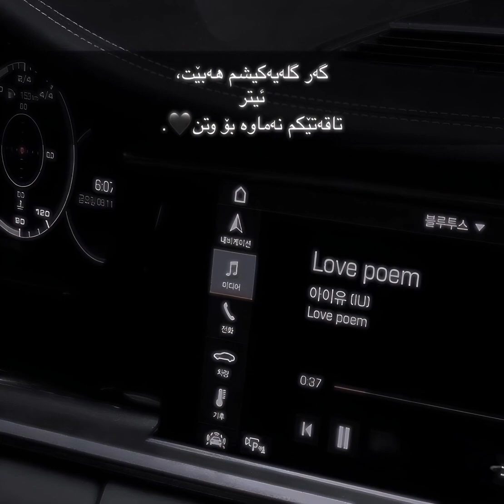گەر گلەیشم هەبێ ئیتر تاقەتێکم نەماوەبۆ وتن 🙂 ڤیدیۆی جوان بۆستۆری